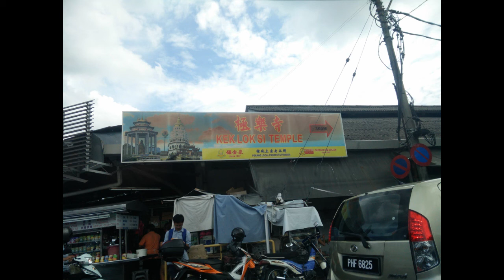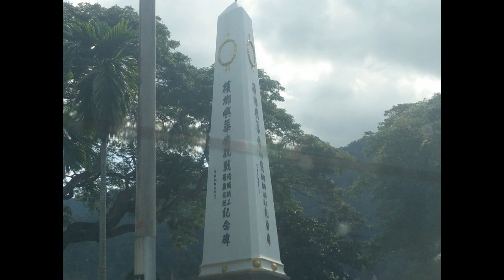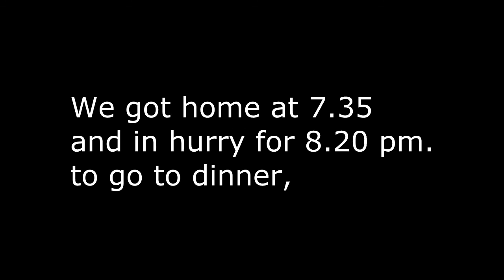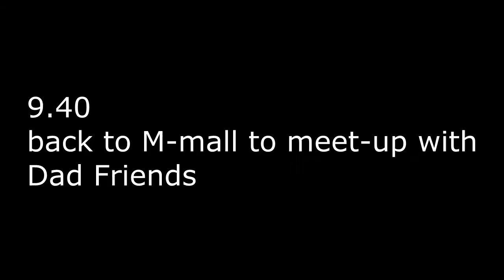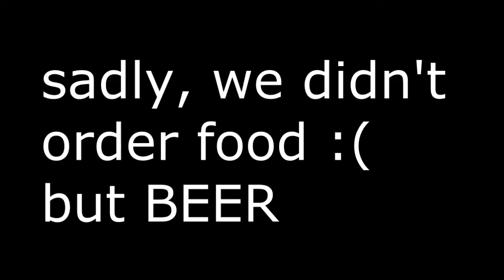VLOG#2 Penang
Hai guys! Saya sudah publish ni Vlog ke 2 saya, alias hari ke 2, silahkan di nikmati ! dan untuk durasi 19:18 ke depannya diabaikan saja, karna ad kesalahan teknis ..